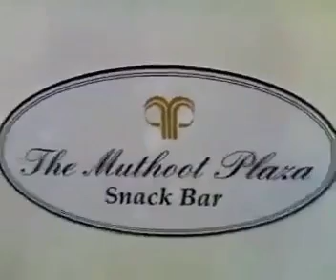don't eat outside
friends kabhi bahar ka khana soch samajh kar khaye , knhi knhi unsafe food hota hai hai jisse aapki body kharab ho sakti hai ,be save from outside food